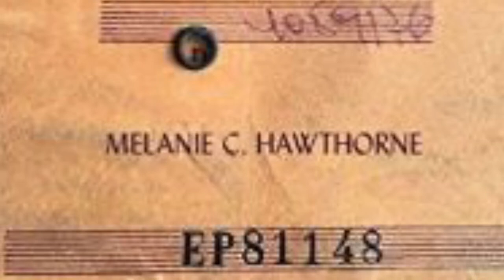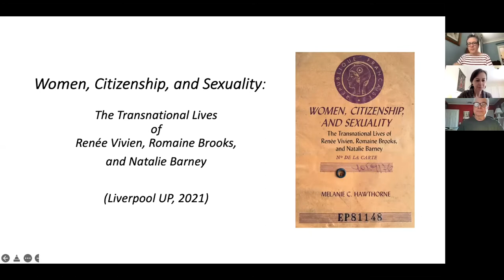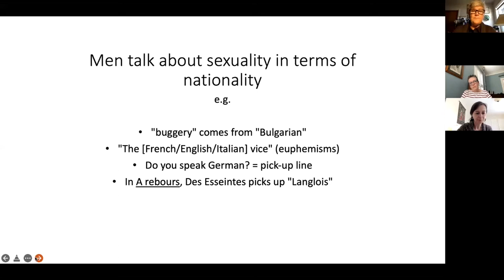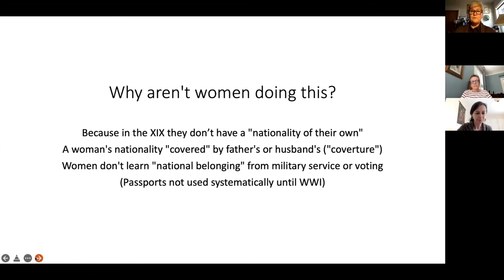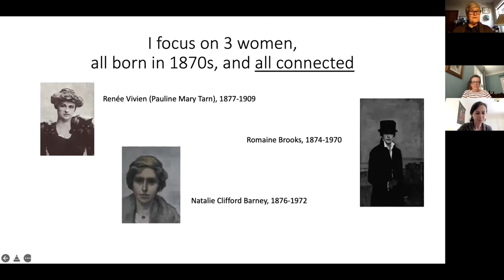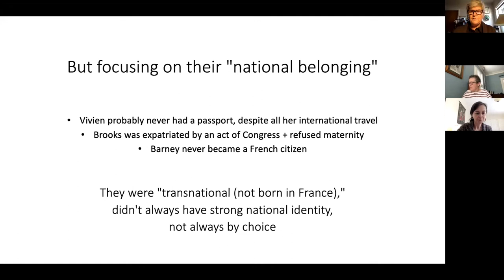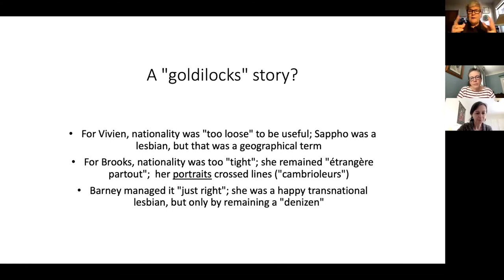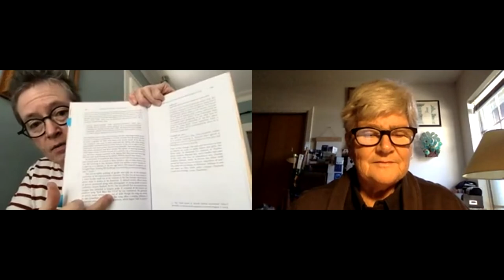NCFS (Nineteenth-Century French Studies) Unbound, episode 4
H-France Salon

NCFS Unbound episode 4

In the first session of the calendar year, Melanie Hawthorne talks about her new book Women, Citizenship, and Sexuality: The Transnational Lives of Renée Vivien, Romaine Brooks, and Natalie Barney (Liverpool) with Gretchen Schultz. Hawthorne is Professor of French in the Department of International Studies at Texas A&M University. Schultz is a Professor of French and Francophone Studies at Brown University. They spoke on February 18, 2022.